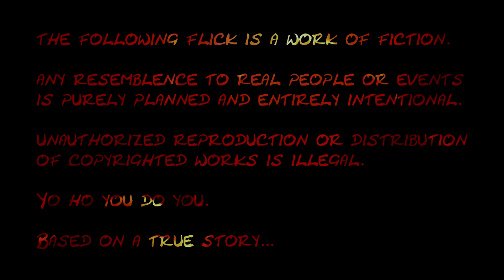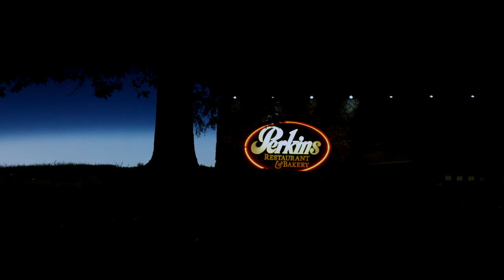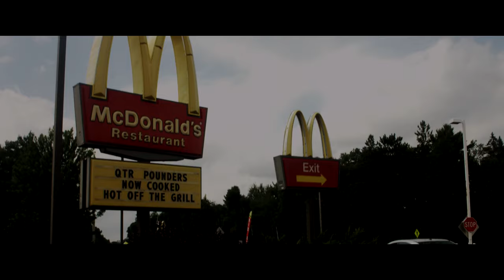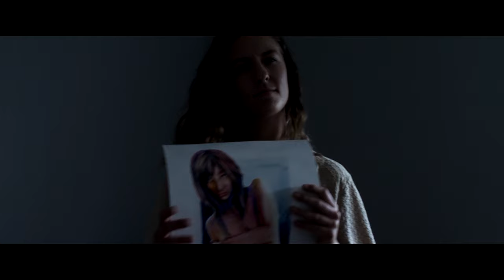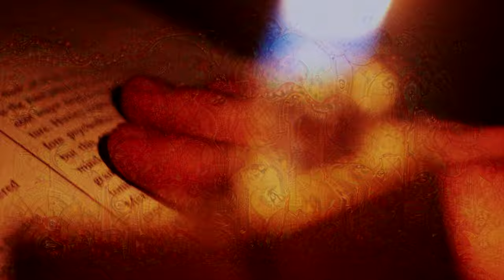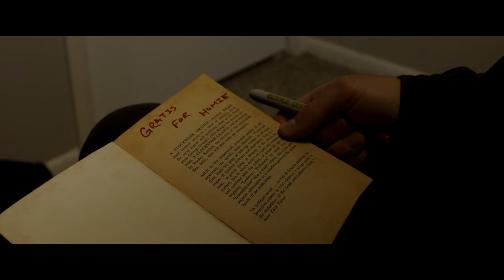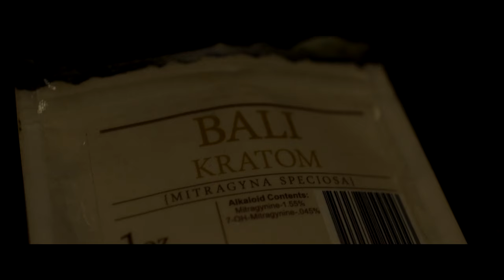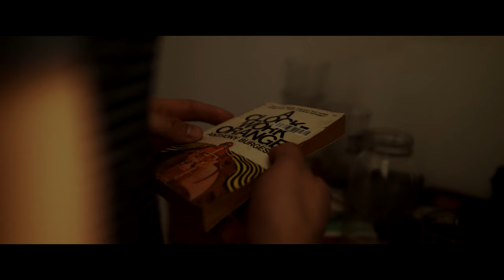Beguiled Company | Chaotic Action Adventure | Full Movie | Clockwork Orange Adaptation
A group of zillenials come together and embrace chaos by spinning out on a downward spiral of anarchic mayhem.

Stars: Chance Gilliam, Jess Tomasko, Devyn Williams, Gabriel Hawk, Megan Thompson
Written, Produced, Directed by Tristan James Jensen